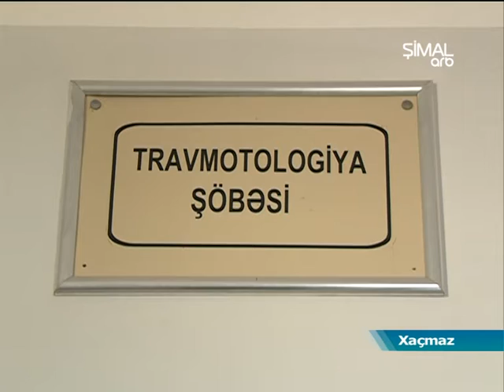Xaçmazda 4 maşın toqquşdu-ARB Şimal